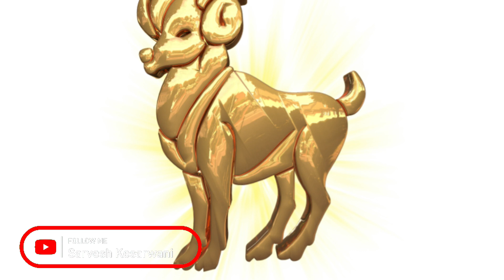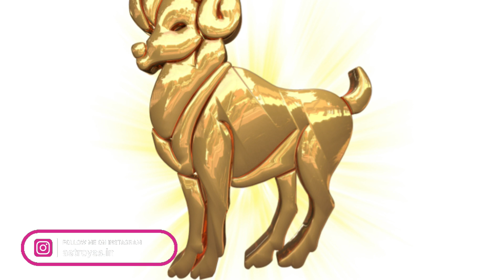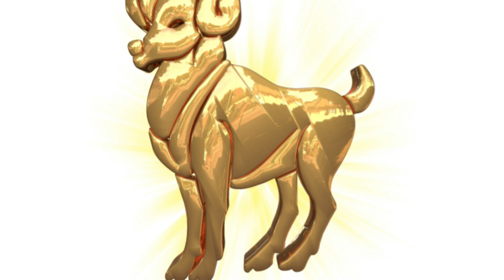mesh rashifal 2023 |aries horoscope 2023 | 2023 kitna khas | astro sarvesh kesarwani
Hello friends : Happy New Year 2023 :
 If you are ARIES sign then how important will the Year of 2023. In the Year of 2023, there will be gains or losses for the people of Aries sign, how they should take the difficult decision of their life has done, the main ones are
Health, wealth, Love and relationship, success or loss, fears, gain and others...
 aries sign Year of 2023
horoscope 2023
astro sarvesh

According to date
Leo Ju*y 23-August 22
Scorpio October 2 j-November 21